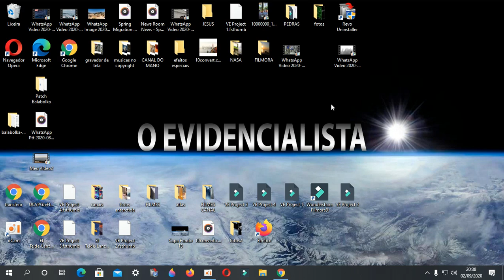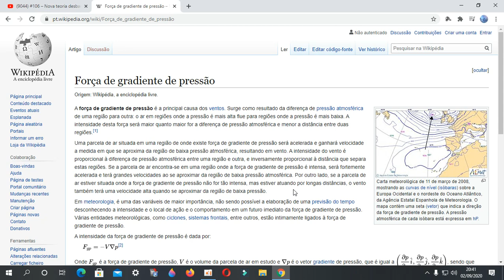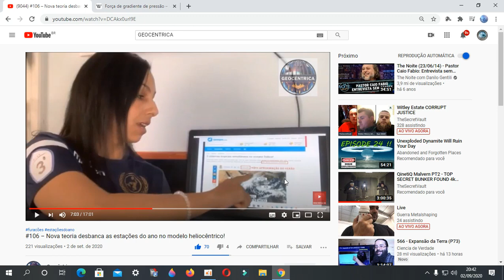PESQUISADORA E TERRAPLANISTA GEOCÊNTRICA RESOLVE UM DOS PROBLEMAS NA TERRA PLANA!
✅Nosso Instagram!!
✅ Nosso Canal no Telegram!!